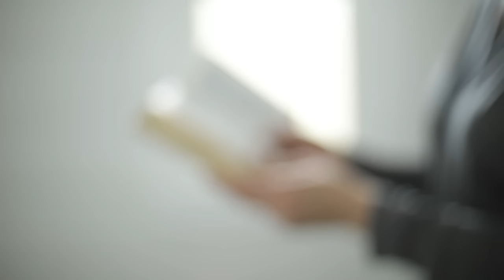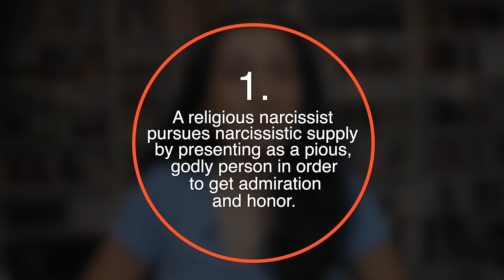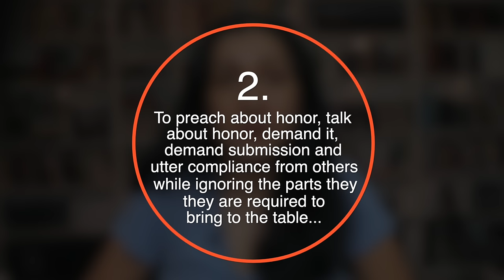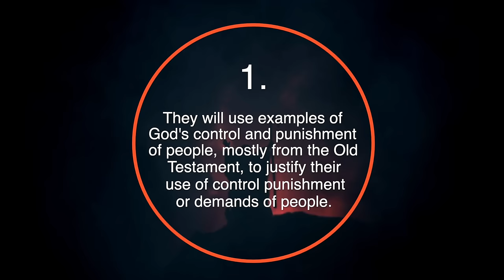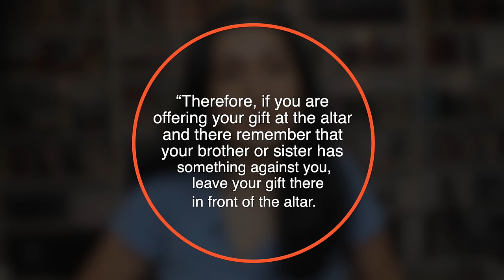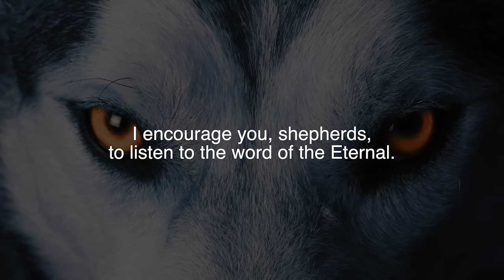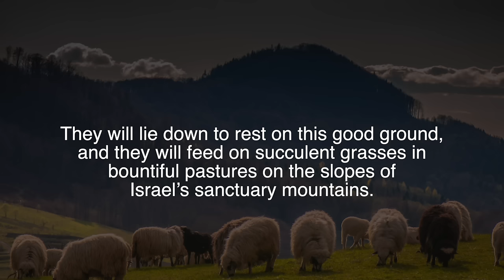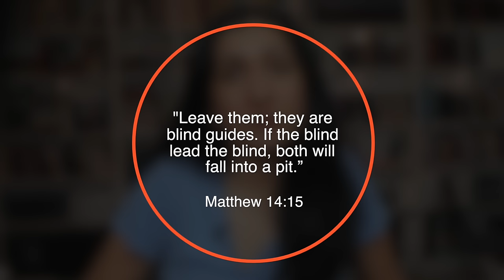How they PURSUE Narcissistic Supply through a RELIGIOUS CAMOUFLAGE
The Addiction of the Religious Narcissist.  How they Pursue Narcissistic Supply through a Religious Camouflage

👉 Healing from a narcissistic relationship? Learn more about my group coaching program, “RECOVER YOUR IDENTITY AFTER A NARCISSISTIC RELATIONSHIP"
Join the waitlist to be kept up to date when enrollment is open!